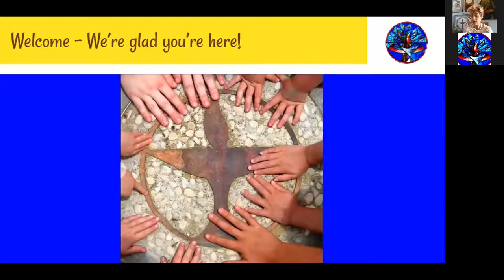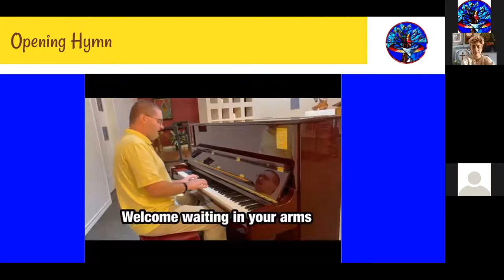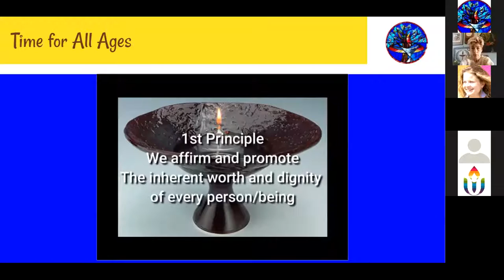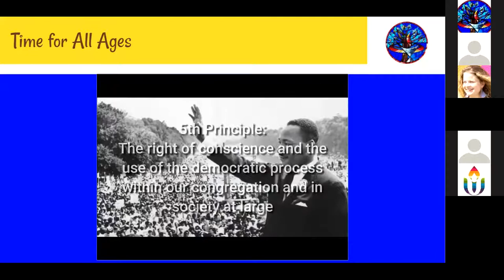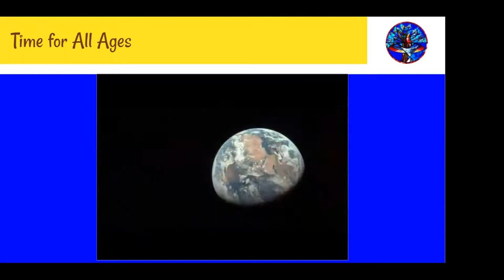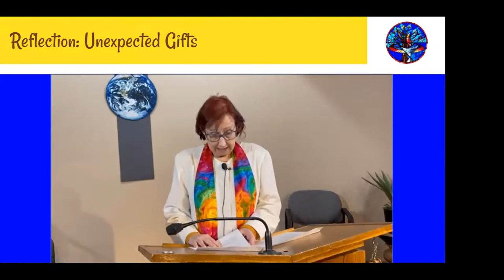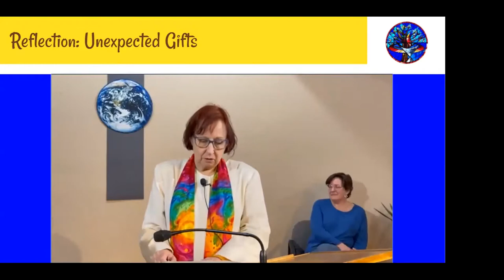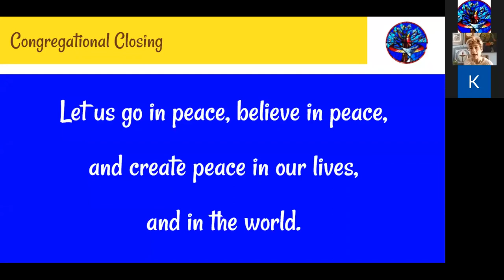Unexpected Gifts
Interim Minister Rev. Frieda Gillespie and wife Jen Long reflect on their time in Fort Worth with WUUC.